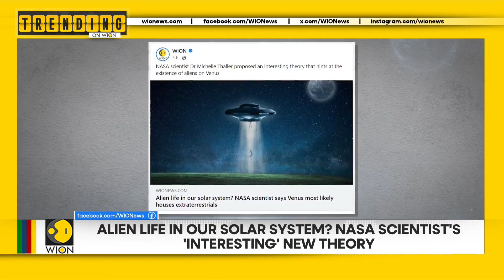Chandrayaan-3: With 'Moon' now conquered, ISRO eyes Sun; Aliens in solar system | Trending on WION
Here, we bring you the news that is trending across WION's social media platforms - Out of the World: Scientists have found who should not go to Mars, Alien life in our solar system? NASA scientist's 'interesting' new theory, When Dr Abdul Kalam proposed why not land on the Moon, With the 'Moon' now conquered, ISRO eyes the Sun.